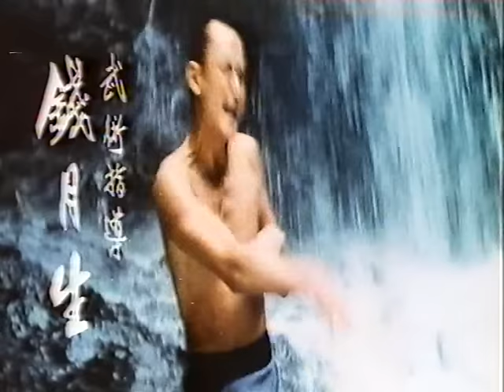Wu Tang Collection - Shaolin Drunken Monk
Director: Yang Ming Tsai
Cast: Gordon Liu, Eagle Han, Chien Yuet San
English and Chinese Subtitles

To avenge his parents, Lao kidnaps the daughter of one of the men who betrayed his father in hope of luring him out. Through the process of defeating his minions, Lao befriends a one-handed fighter out for similar revenge. Meanwhile, the daughter falls in love with Lao. Lao and the one-handed man team-up in a final battle to the death.